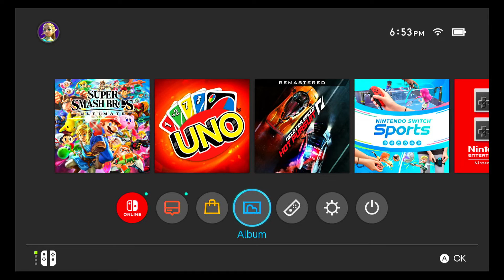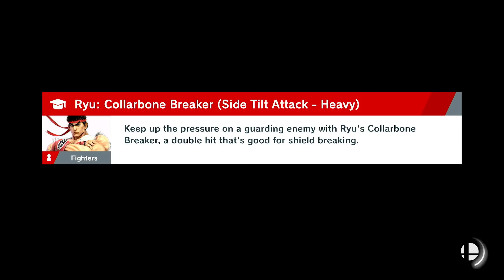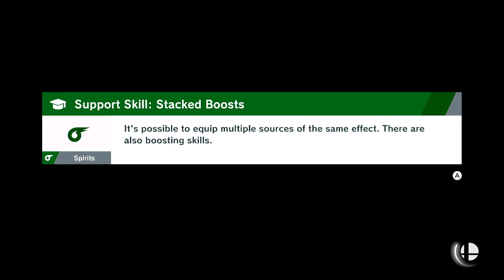Super Smash Bros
Don't worry that it says  New Horizon Spaces.  I have a business paypal account so I do use it for both Both Business and Personal.

If you are looking for webhosting for your website, please go to newhorizonspaces.com